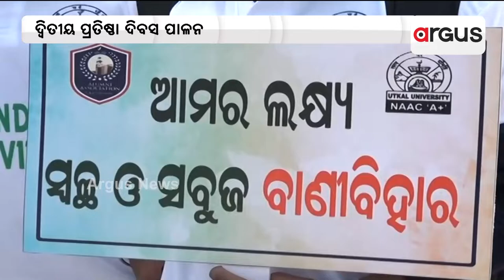Alumni Association Celebrating Second Foundation Day on the Campus of Utkal University